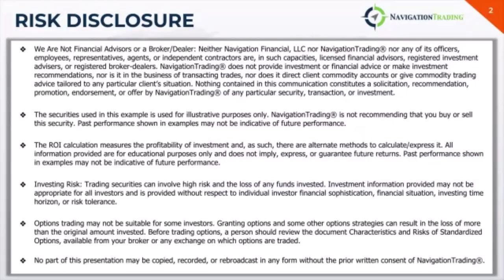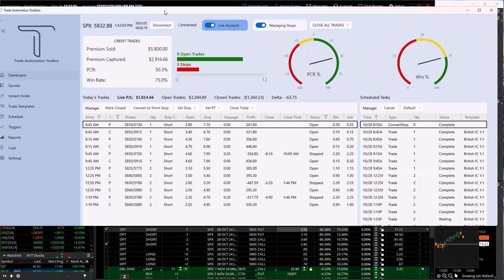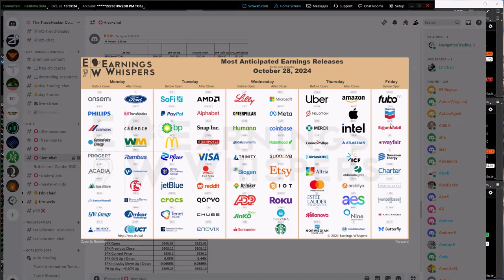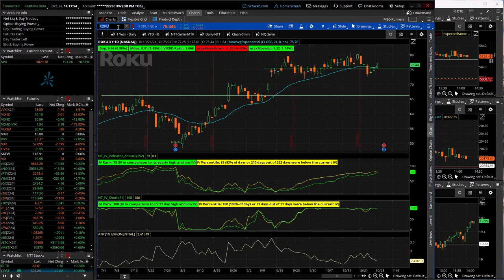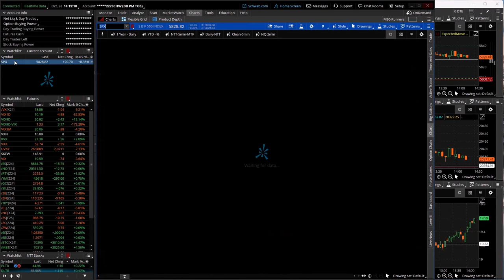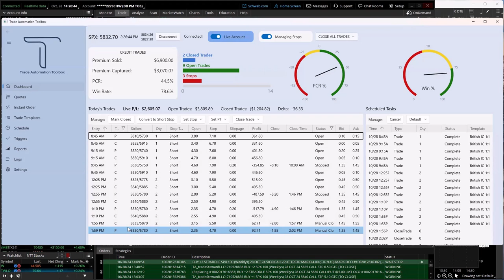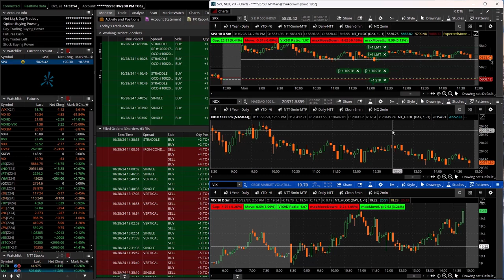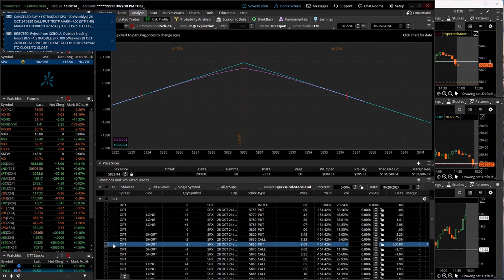0-DTE Power Hour Live 10-28-24